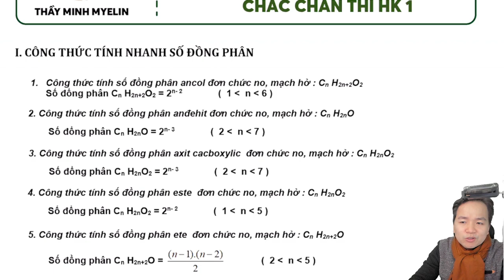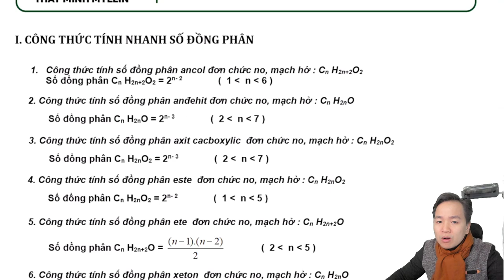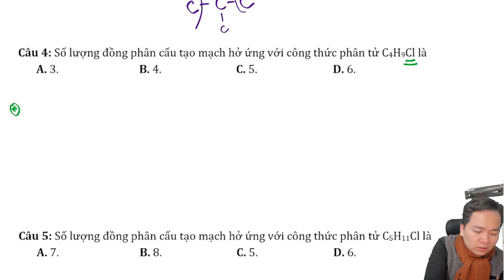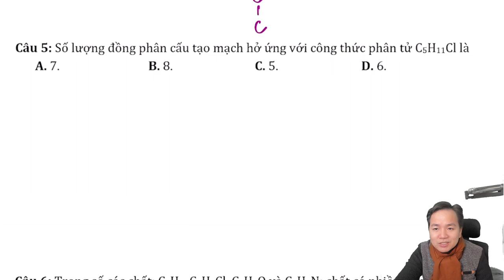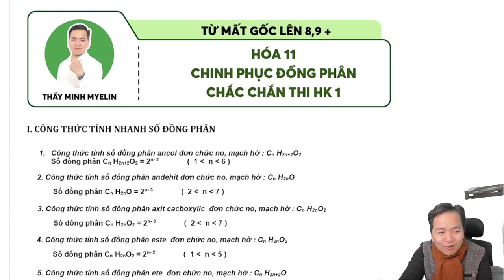[ HÓA 11 ] KĨ THUẬT XÁC ĐỊNH ĐỒNG PHÂN CHI TIẾT chắc chắn thi hk 1